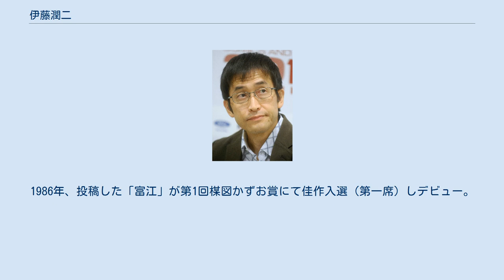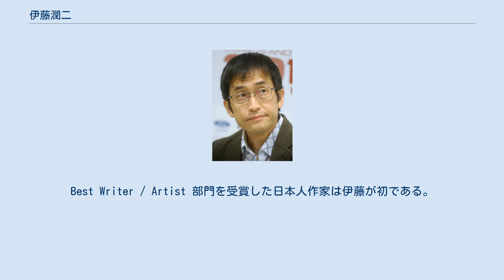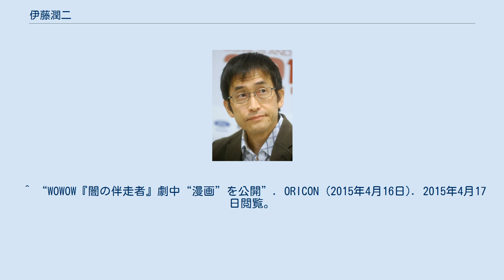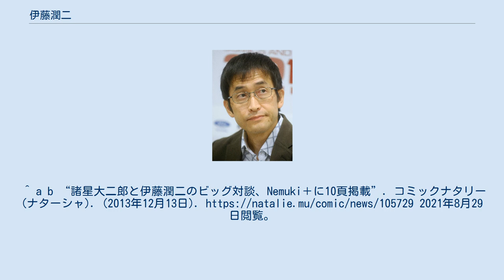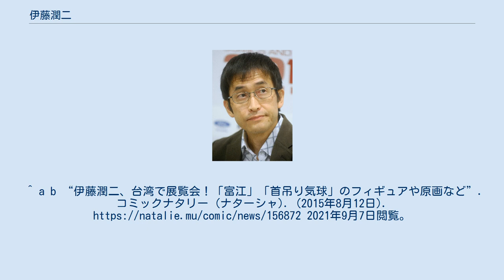伊藤潤二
伊藤 潤二（いとう じゅんじ、1963年7月31日 - ）は、日本の漫画家。
岐阜県生まれ、千葉県在住。
ホラー漫画家として有名であり、代表作は『富江』シリーズ、『うずまき』など。
映像化された作品も多い。
 保育園児（5歳）の頃から、楳図かずお、古賀新一らの怪奇マンガに熱中し、自らも怪奇マンガを描き始める。
岐阜県立中津高等学校卒業。
1984年、歯科技工士専門学校卒業後、歯科技工士になる。
愛読していた『ハロウィン』（朝日ソノラマ）により「楳図かずお賞」が創設されたと知り、楳図かずおに自分をアピールしたいと考え、投稿を決意する。
1986年、投稿した「富江」が第1回楳図かずお賞にて佳作入選（第一席）しデビュー。
当時の選考委員は楳図かずお、稲川淳二、菊地秀行など。
 その後しばらくは、歯科技工士と並行して、漫画家として活動していたが、1990年に歯科技工士を退職し、マンガに専念。
また、古賀新一、御茶漬海苔とともに、それぞれ自身の作品を映画化するプロジェクト「古潤茶」を起ち上げ、実写映画『富江』の脚本、監督を務めた。
2015年、WOWOWの連続ドラマW『闇の伴走者』の劇中漫画を担当。
 さらに同年、台湾にて展覧会「伊藤潤二恐怖美学体験大展」が開催された。
 2018年、『伊藤潤二自選傑作集』が第30回アイズナー賞にノミネートされる。
2019年、『フランケンシュタイン』がアイズナー賞で最優秀コミカライズ作品賞を受賞。
今作が伊藤初のアイズナー賞受賞作である。
 2021年、第33回アイズナー賞で最優秀アジア作品賞に『地獄星レミナ』、Best Writer/Artist部門に同作と『伊藤潤二短編集 BEST OF BEST』の2作品が選ばれる。
Best Writer / Artist 部門を受賞した日本人作家は伊藤が初である。
 2021年8月、朝日新聞出版が開催する「朝日ホラーコミック大賞」にて、審査員長を務める。
 ホラー漫画の執筆を中心とする。
お笑いが好きで、ホラーでありながら笑いの要素も意図的に含んでいるという。
 作画やアングルにおいて、大友克洋の影響が指摘されている。
 2006年4月上旬に『月刊ホラーM』に掲載された「第19回ホラーM新人まんが大賞期待賞受賞作」が伊藤潤二の作品『なめくじ少女』に酷似していることが指摘されたため、受賞が取り消された。
 2006年にイラストレーターの石黒亜矢子と結婚した。
しばらく母と石黒と暮らしていたが現在は千葉県に引っ越し、子供が二人いる。
母と妻は非常に仲が良く、結婚前から同居していた。
 猫の「よん」「むー」を飼っており、エッセイも出版したが、よんは心臓発作で亡くなり、むーは妻の実家に預けたところ懐いてしまったため、現在は別の猫「てんまる」「とんいち」を飼っている。
 各作品の詳細などについてはリンク先の各記事を参照。
 2005年発売のDVD 「DRAMADAS 伊藤潤二＋山上たつひこの謎さがし 戦慄の旋律 / おろし金に白い指」に収録 VHS/DVDリリース時に「富江 アナザフェイス」に改題 ^ a b “伊藤潤二『コレクション』 原作紹介”. 2018年1月27日閲覧。
 ^ a b c d 歯科医療経済 2012年1月号, p.23 ^ ilove.cat 漫画家・伊藤潤二、絵描き・石黒亜矢子 × てんまる＆とんいち — 描きたくなる猫たち ^ “伊藤潤二さんが米漫画賞「アイズナー賞」で２部門受賞”. 日刊スポーツ (2021年7月24日). 2021年7月24日閲覧。
 ^ a b c d 千絵ノムラ「ホラー漫画家・伊藤潤二先生インタビュー／人気作品『富江』『うずまき』を生んだ奇才」『ホラー漫画家・伊藤潤二先生インタビュー / 人気作品『富江』『うずまき』を生んだ奇才 | ロケットニュース24』ソシオコーポレーション、2012年1月9日。
 ^ “WOWOW『闇の伴走者』劇中“漫画”を公開”. ORICON (2015年4月16日). 2015年4月17日閲覧。
 ^ “伊藤潤二、台湾で展覧会！「富江」「首吊り気球」のフィギュアや原画など”. コミックナタリー (2015年8月12日). 2017年2月3日閲覧。
^ a b c “伊藤潤二「フランケンシュタイン」をWebで公開、アイズナー賞受賞を記念”. コミックナタリー (ナターシャ). (2019年7月25日).